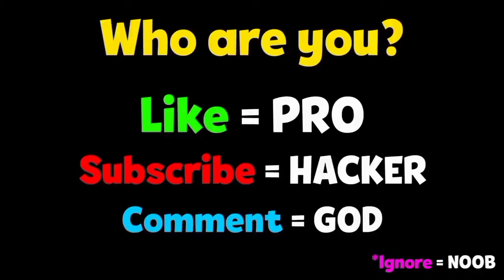NOOB vs PRO vs HACKER l Johnny Trigger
Johnny Trigger Mod Apk, Unlimited Resources, Funny Animation Top Free Mobile Best Games on iOS iPhone / Android 2020 Video.

Hey, i'm MuSe. Your Future Favourite Gaming Channel on YouTube!  I Upload daily walkthrough gameplay funny & best moments games videos compilation (NOOB vs PRO vs HACKER). You can fund a lot of videos all in 1020, 720, 60fps HD Quality of the most popular mobile best games and top games on iphone (iOS / Android) 2020. Best android, iphone games strategy, puzzle, action, adventure, board, card, casino simulation or even finance, sport, music, role playing, trivia and many more.

13 +

JOHNNY TRIGGER

Jump and shoot! Kill your targets! Become the best secret agent!

Real shooter always keeps his finger on the trigger.

Go into action: run, jump, run, shoot, run…..take a deep breath, recharge your gun and keep on doing your dangerous business! Are you not tired of this crazy race yet, aren’t you?